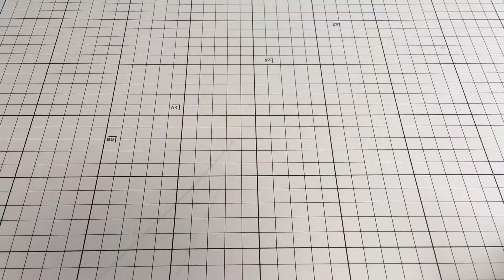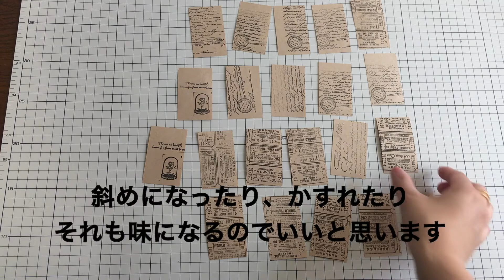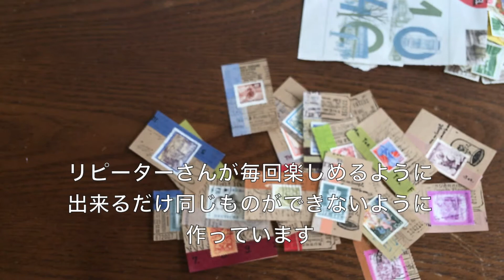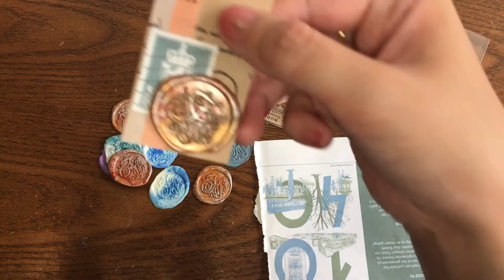ラッピングタグの作り方〜How to make a gift wrap tag〜soranohana〜ギフトラッピング シーリングスタンプ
こんにちは
soranohana(そらのはな)のmikaです
数ある動画の中から

贈り物をするときにつけるタグの作り方です
アンティーク調のタグが完成します
私はハンドメイド作家をしていますので
お客様に送る作品につけています

やり方は色々とあると思いますので
違うやり方でも大丈夫です
完成を楽しんでもらえると嬉しいです

タグづけしていただけると皆さんの作った作品が見られるので
嬉しいです♪

Hello
This is mika from soranohana
From among the many videos

How to make a tag to attach when giving a gift
The antique tag is completed
I'm a handmade writer
Attached to the work sent to the customer

I think there are many ways to do it
You can do it differently
I hope you enjoy the completion

‹material›
* Kraft paper
*Masking tape
*stamp
* Old stamps
* Sealing stamp set
*Cooking Sheet
* OPP (transparent bag)
* Golden marker
* Hole punch
* Eyelet
* Pigeon punch